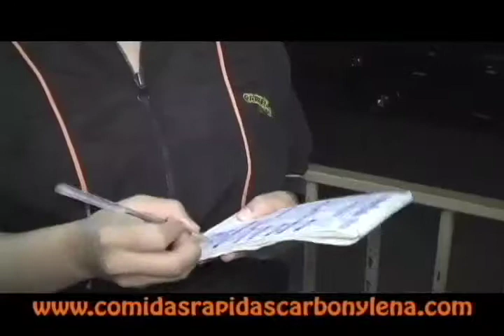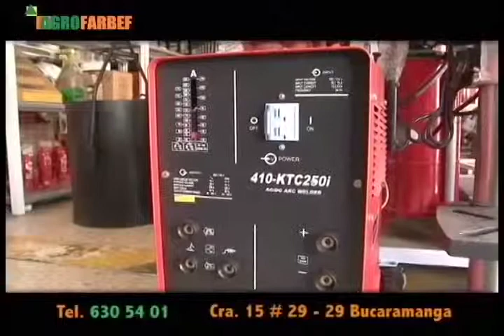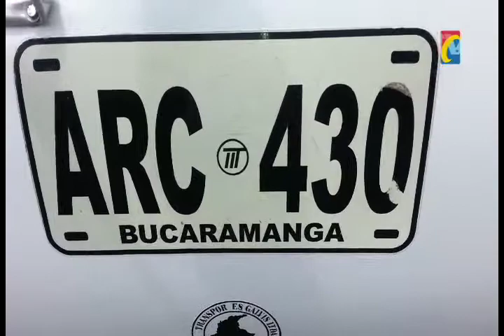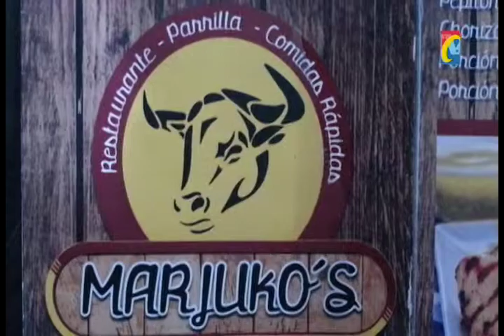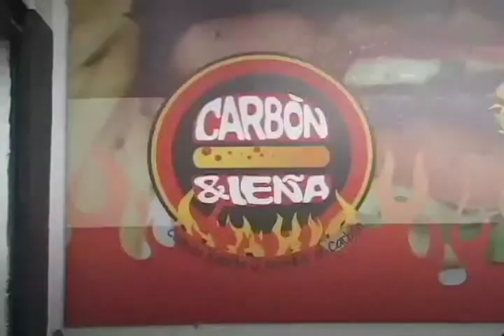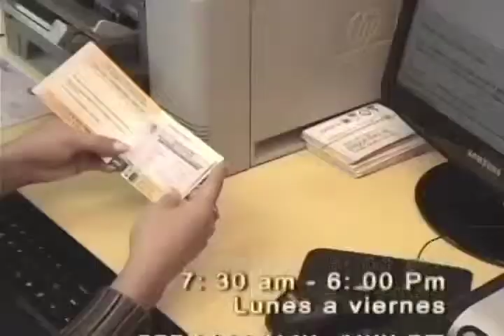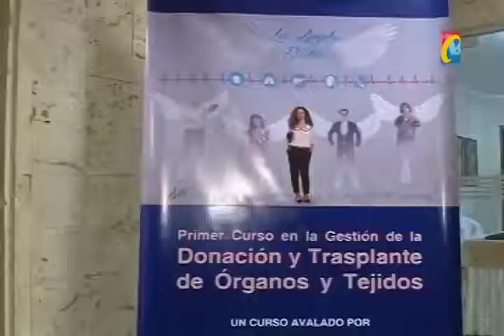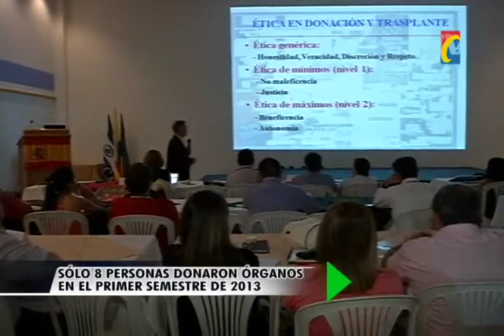IMPACTO Programa del Defensor de los Motocilsitase Martes 19 Noviembre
01Muere niña y herido padre q omitió pare Cra 17 B Comuneros. Cond Camioneta Tenia Antecedentes .Iba Borrcaho
02 Mujer con Niño en aparente ebriedad le inmovilizaron el carro
03 Via San Vicente Chucurí Bucaramanga Incendiada Buseta Copetran por Cortocircuito
04 Otra Niña Mordida Rostro por perro Raza Criolla. 1,200 Ataques perro en 2013 en Bucaramanga
05 Camion Trabajadores Bavaria Parq Mitad via sin Impoirtar reduzcan paso otros vehiculos Plaza Mercado la Conocordia
06 Suizos y Austriacos en Casa Rodante  recorren Suramerica. De paso x Colombia
07 Cra 30 Calle 20 RESTAURANTE MARJUKOS, Comida Típica Santandereana y Almuerzos Ejecutivos
08 Negociación Predios 3er carril Autopista, Quieren pagarles casas precios miserables, pero no comprarían casa en otro Barrio
09 Aprenda a Manejar Moto o Carro en AUTOCLASS Escuela Automovilismo Grupo MANEJAR
10 Irresponsabilidad Taxista Peligra Integridad Pasajeros parar Mitad Via
11 Solo 8 de 5 millones Habitantes de Santander, Cesar y Norte Santander Donaron Órganos para Salvar vidas
12 Municipio Los Santos No llueve. Se pierden cosechas y tierra se convierte Desierto
13 Despilfarro o Malos manejos Alcaldía Bucaramanga, pondría Municipio Déficit Fiscal